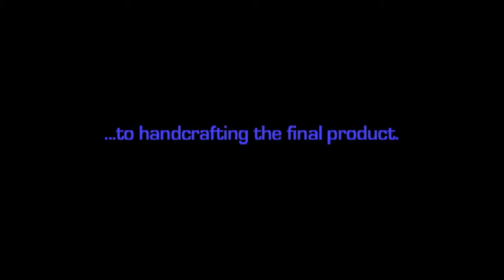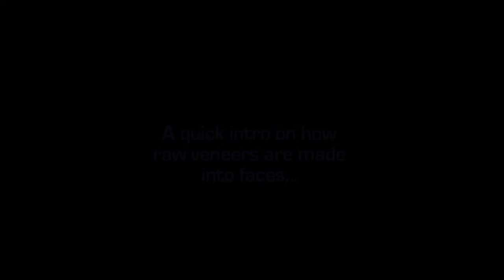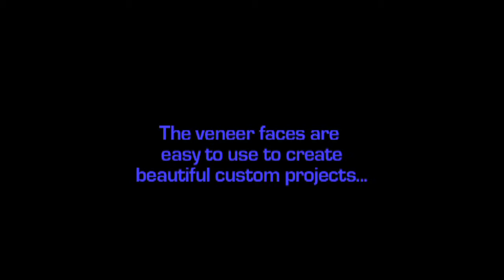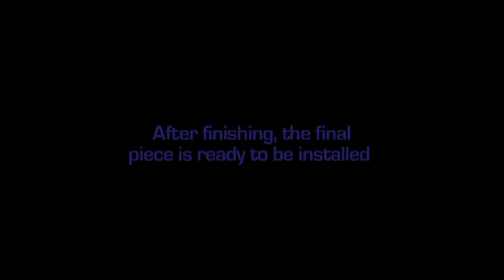Ebony Wood Veneer Construction (Full Length HD) [Herzog Veneers]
A video montage for an ebony wood veneer wall cabinet showing the complete steps for construction and installation. Includes veneer selection, building virtual panel, veneer matching/clipping/splicing/paper backing/pressing/sanding, and flexing. Continues with glue application, vacuum bag pressing, edge banding and finishing to yield a fantastic custom installed wall cabinet.
Original video version over 37,000 views. NOW IN HD!!!